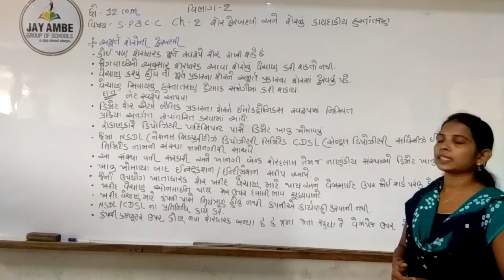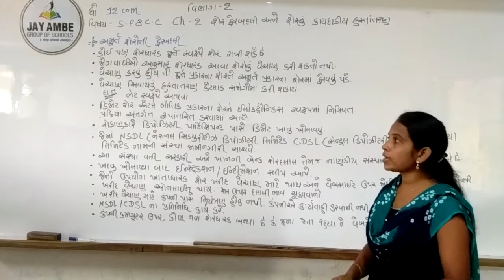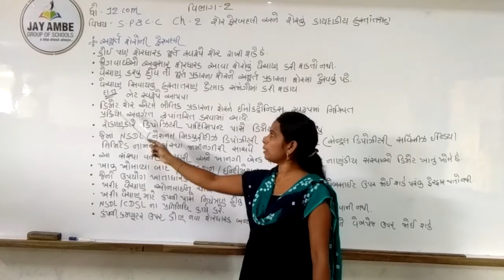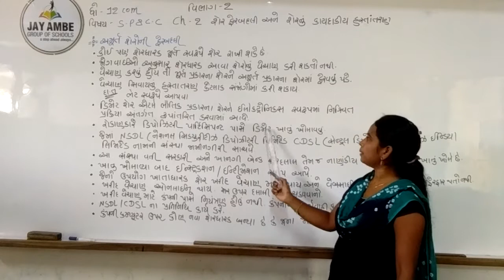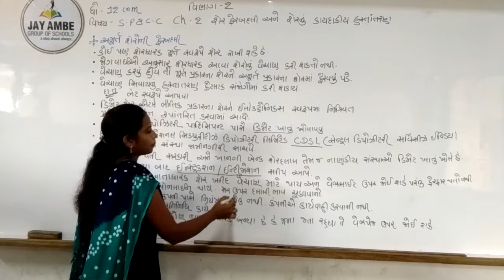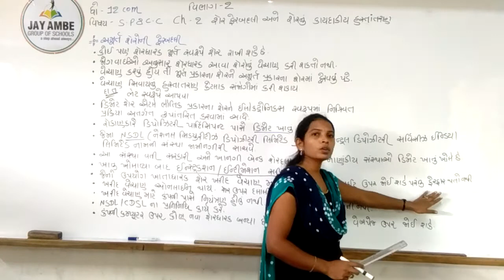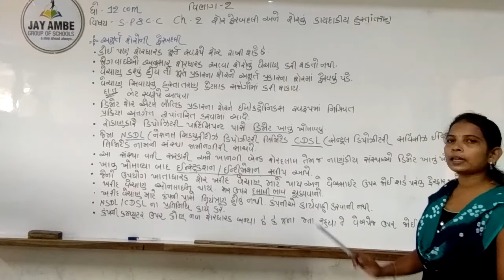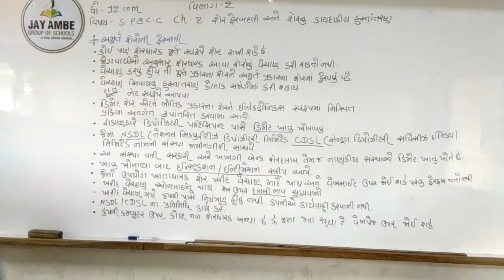STD-12 SP&CC PART-2 CH-2 VIDEO-4